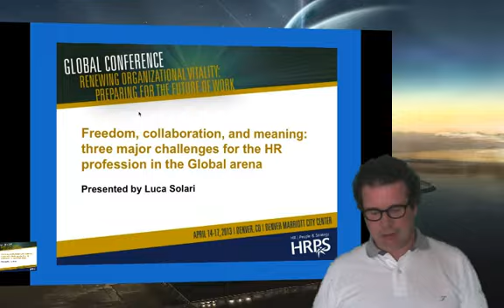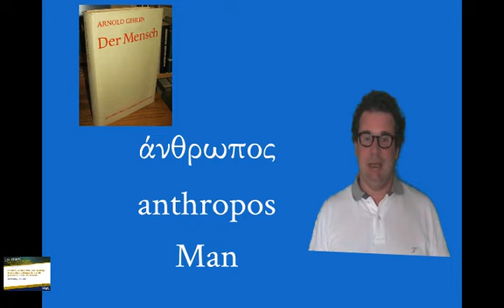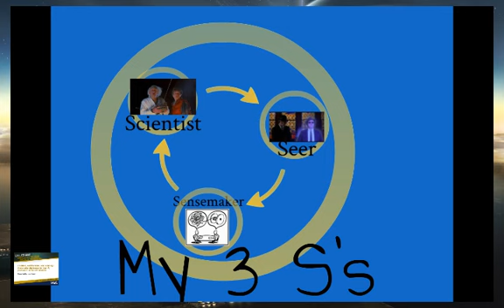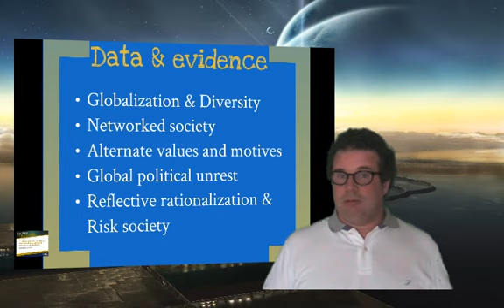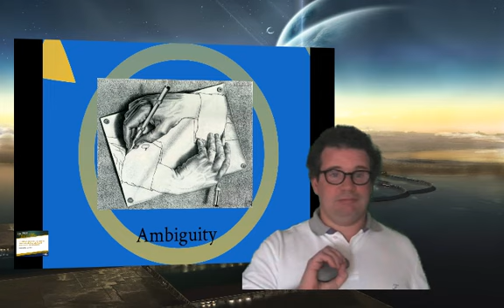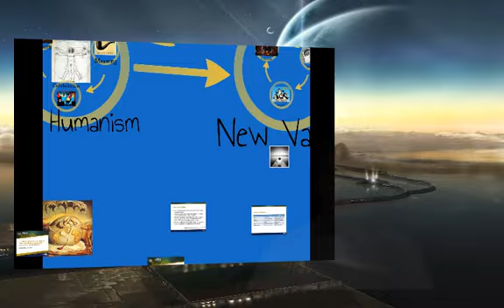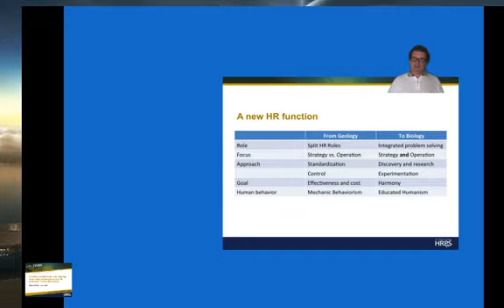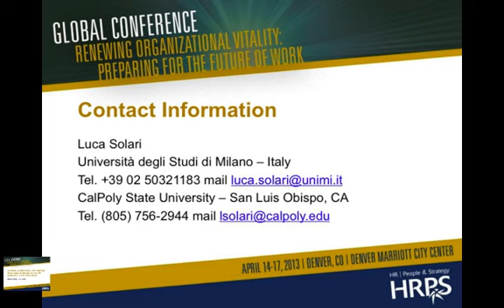HRPS.mp4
My speech at HRPS Global Conference